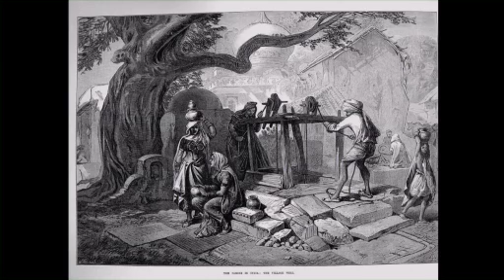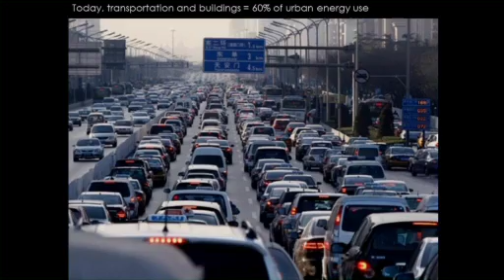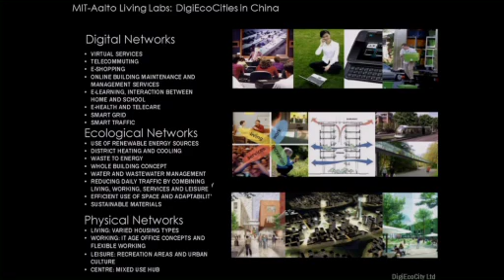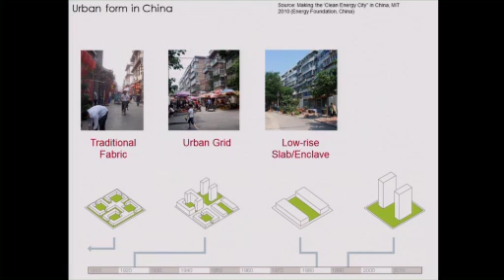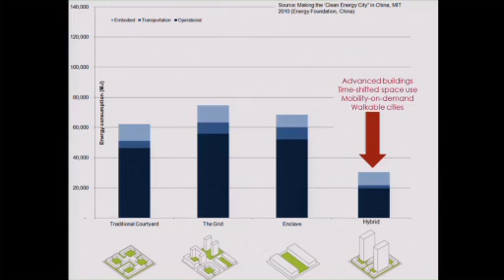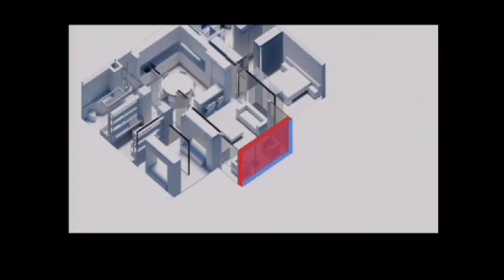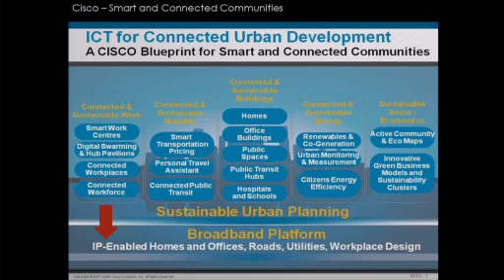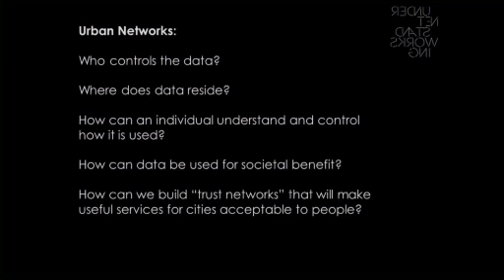Networks Understanding Networks, Pt. 7: Kent Larson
Kent Larson: New Networks and Urban Transformation

Networks Understanding Networks @ MIT Media Lab, October 2011.

Economies are networks of businesses, just as businesses are networks of people, and people are networks of cells. Networks are everywhere, and the MIT Media Lab's fall member event celebrated their ubiquity by exploring how these structured interactions affect our economy, businesses, health, and even the way we understand ourselves.